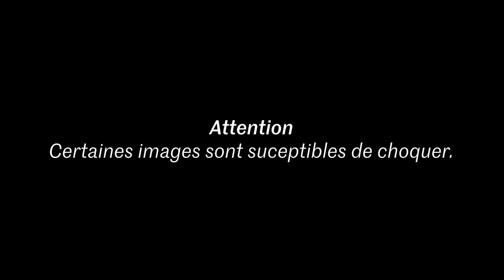Gaza : un journaliste francophone filme sa fuite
Il s’y est refusé pendant des semaines, malgré les bombes et les morts. Le 10 novembre, Rami Abu Jamous, un habitant du quartier de Rimal, dans la ville de Gaza, s’est finalement résigné à fuir le nord de l’enclave. Ce journaliste, qui a travaillé avec de nombreux reporters français, a décidé de filmer et de raconter son périple.

« Cette nuit, c’était du jamais-vu. A chaque fois, on dit que c’est du jamais-vu. Mais, à chaque fois, on découvre que ça peut être pire. Et, là, c’était vraiment pire, pire, pire… », raconte Rami Abu Jamous. À l’aube, un voisin reçoit un appel d’un militaire israélien : il leur donne une demi-heure pour quitter le quartier, avant qu’il ne soit bombardé.

Il rassemble ses voisins, sa femme, son fils. Ils confectionnent des drapeaux blancs et se mettent en route pour tenter de franchir le wadi Gaza. L’armée israélienne a désigné cette rivière comme ligne de séparation entre le nord de Gaza, où elle mène son offensive terrestre, et le sud de la bande. Selon l’ONU, ce sont déjà 200 000 personnes qui ont été déplacées vers le sud de l’enclave.